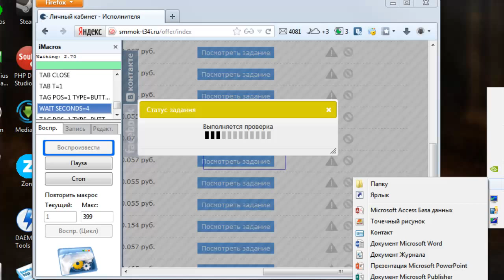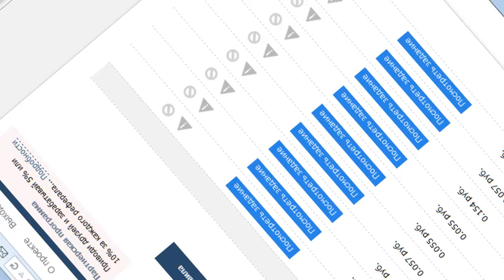БОТ SMMOK (НЕ АКТУАЛЬНО)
Imacros script FOR FIREFOX
download script : в комментариях